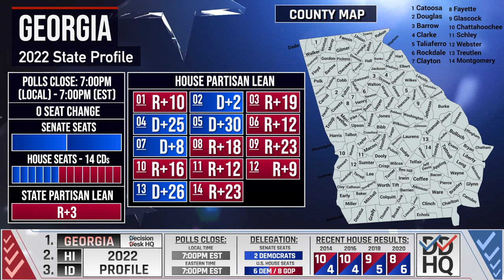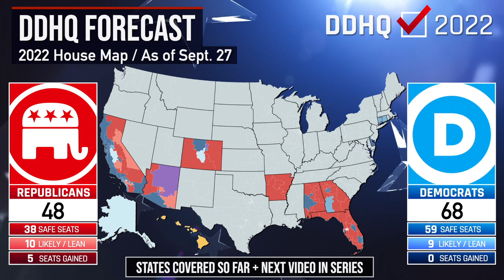Georgia Midterms Preview & Prediction I 2022 DDHQ